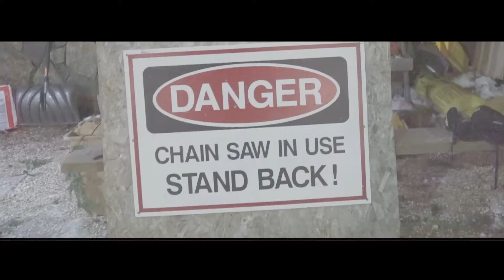We Bought a Tree? | Travel Vlog